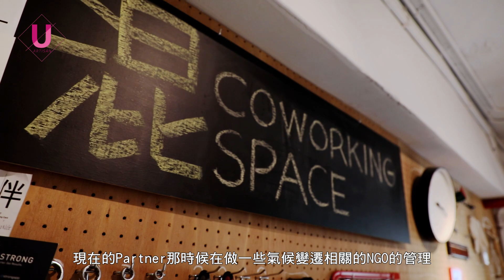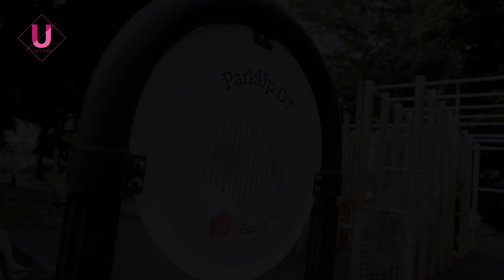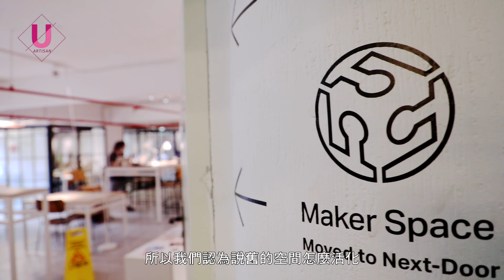優質系／玩出城市生命力 Plan b創業金童 游適任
「我以前也常會覺得哪個年代多好，但現在我覺得，每個年代都能是黃金年代，重點是你有沒有看到那一面。」

19歲開始創業，如今31歲的游適任從享受玩樂的少年，長成了致力解決社會議題的創業家。秉持永續理念，他創立的「Plan b」從城市空間活化到貧富差距議題，一步步讓台灣長出新價值。就如曾被隨意傾倒垃圾的樹德公園，在「Plan b」改造下，成了孩子最愛的樂園那般。

關於理想的世界，你可以坐著想像，也可以起身創造，游適任選擇後者，在眾人還在猶疑時，他已奔進未來，進行自己的下一場革命。